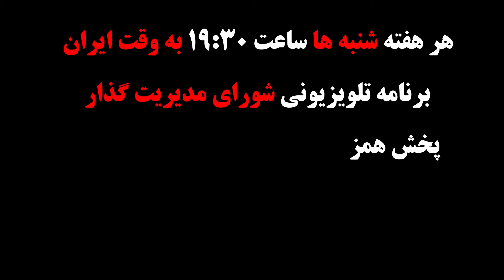تیزر قسمت چهاردهم برنامه تلویزیونی گذار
برنامه گذار شنبه‌ها ساعت ۱۹:۳۰ به وقت ایران از تلویزیون ایران فردا پخش خواهد شد .
پخش همزمان از یوتیوب و فیسبوک و توئیتر شورای گذار .

مشخصات دریافت از ماهواره:
قابل دریافت با رسیورهای معمولی

ماهواره:یوتلست ۷ب در مدار ۷ درجه شرقی
شبکه ایران‌فردا
فرکانس: ۱۱۲۲۱
سمبلریت: ۲۷۵۰۰
اف ای سی: ۳/۴
پولاریزیشن : افقی-Horizantal
فرمت: DVB S- SD

 ماهواره : ترکمنعالم در مدار ۵۲ درجه شرقی
شبکه ایران‌فردا
فرکانس: ۱۰۸۴۵
سمبلریت: ۲۷۵۰۰
اف ای سی:  ۲/۳
پولاریزیشن : عمودی-Vertical